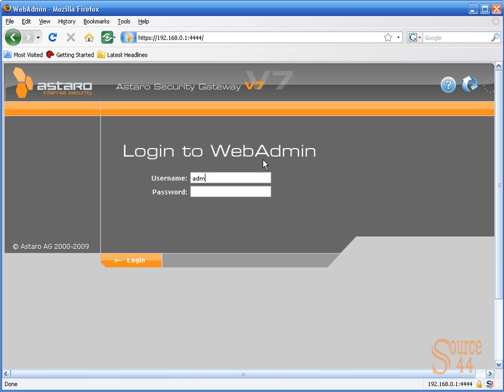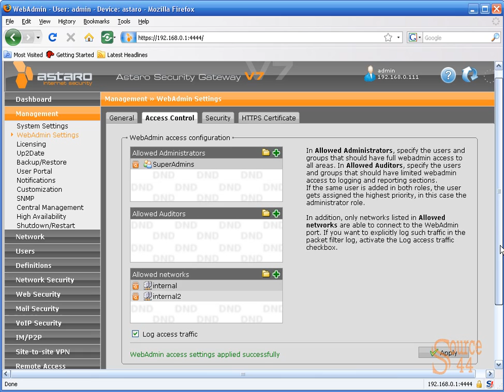Limiting admin access to an Astaro Security Gateway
This video demonstrates how to limit administrative access to your Astaro Security Gateway.